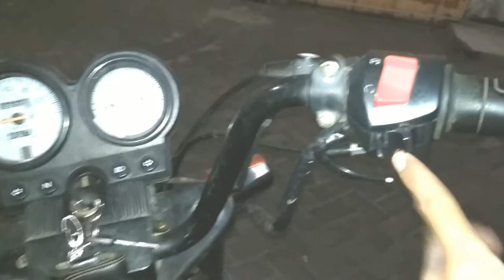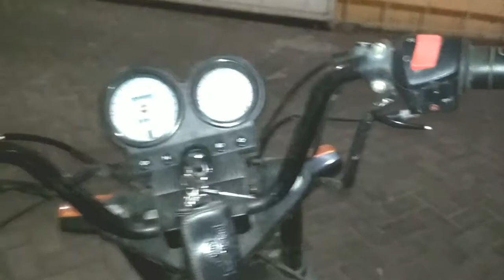YANG HARUS DI PERHATIKAN DALAM MERAWAT TOSSA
Tossa mampu membawa beban berat